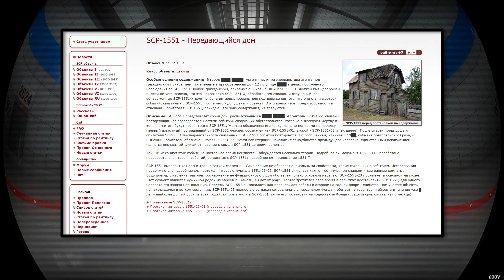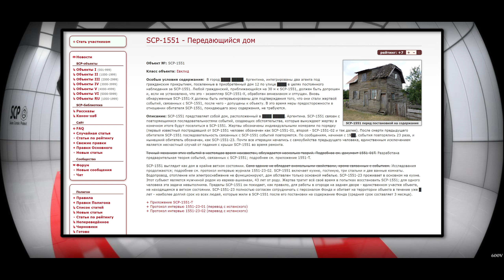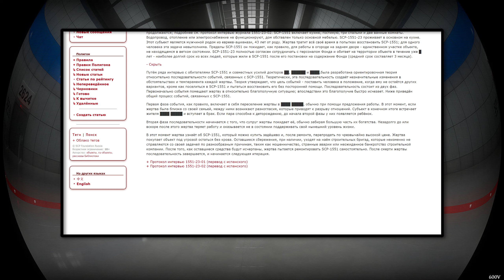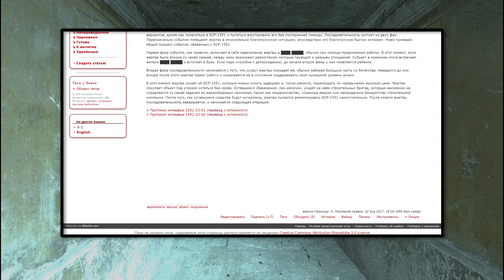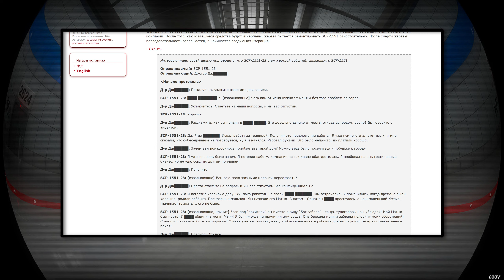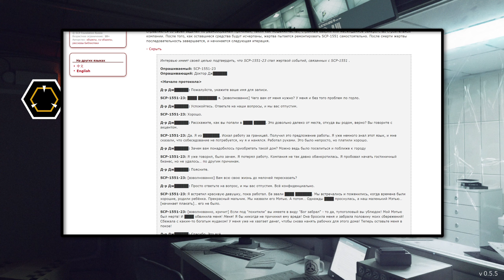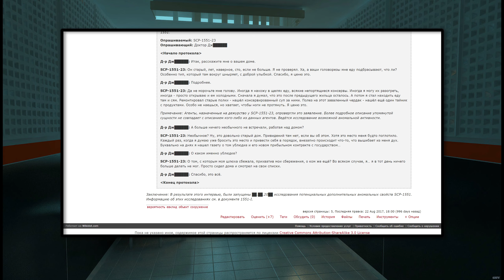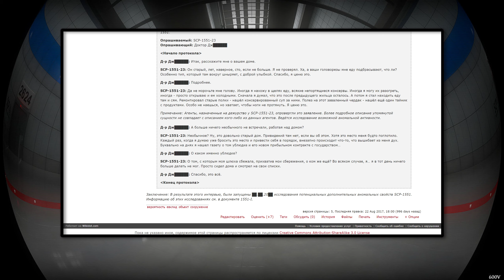SCP-1551 - Передающийся дом 【СТАРАЯ ОЗВУЧКА】